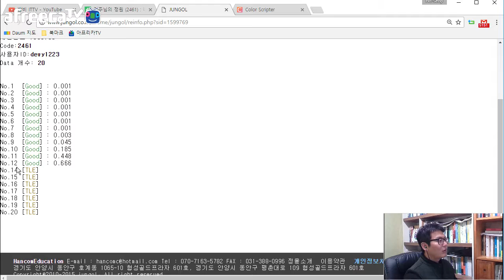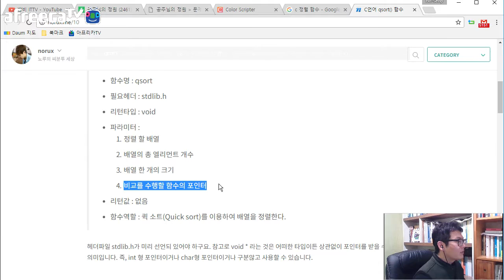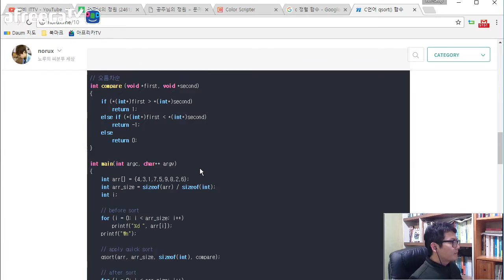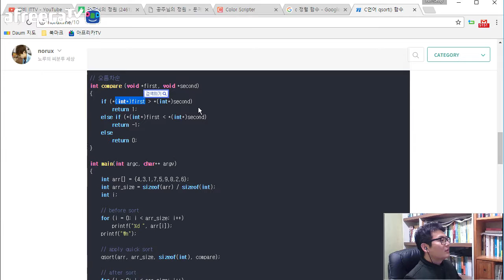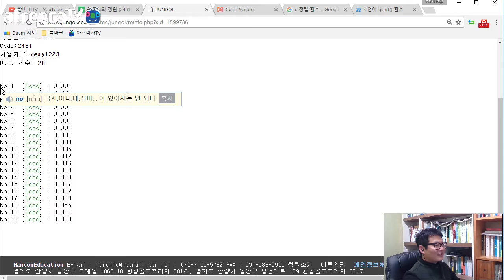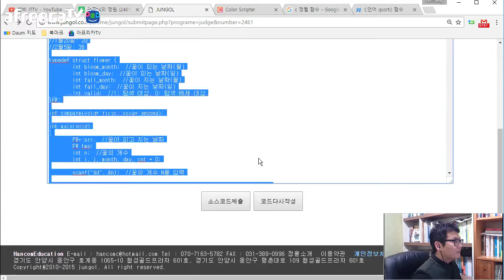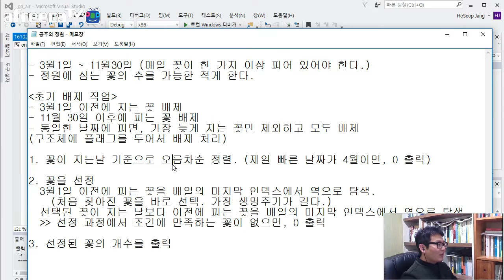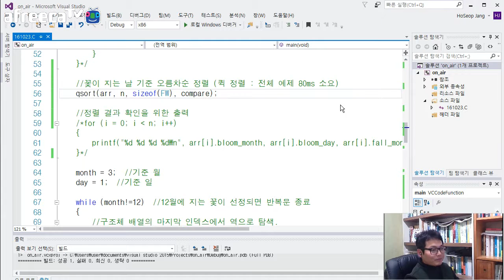[C] greedy - 공주님의 정원 #2 (2461) ★밤비와 코딩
오늘은 공주님이 태어난 경사스러운 날이다. 왕은 이 날을 기념하기 위해 늘 꽃이 피어있는 작은 정원을 만들기로 결정했다.

총 N개의 꽃이 있는 데, 꽃은 모두 같은 해에 피어서 같은 해에 진다. 하나의 꽃은 피는 날과 지는 날이 정해져 있다. 예를 들어, 5월 8일 피어서 6월 13일 지는 꽃은 5월 8일부터 6월 12일까지는 꽃이 피어 있고, 6월 13일을 포함하여 이후로는 꽃을 볼 수 없다는 의미이다. (올해는 4, 6, 9, 11월은 30일까지 있고, 1, 3, 5, 7, 8, 10, 12월은 31일까지 있으며, 2월은 28일까지만 있다.)

이러한 N개의 꽃들 중에서 다음의 두 조건을 만족하는 꽃들을 선택하고 싶다.

   1. 공주가 가장 좋아하는 계절인 3월 1일부터 11월 30일까지 매일 꽃이 한 가지 이상 피어 있도록 한다.
   2. 정원이 넓지 않으므로 정원에 심는 꽃들의 수를 가능한 적게 한다.

N개의 꽃들 중에서 위의 두 조건을 만족하는, 즉 3월 1일부터 11월 30일까지 매일 꽃이 한 가지 이상 피어 있도록 꽃들을 선택할 때, 선택한 꽃들의 최소 개수를 출력하는 프로그램을 작성하시오.